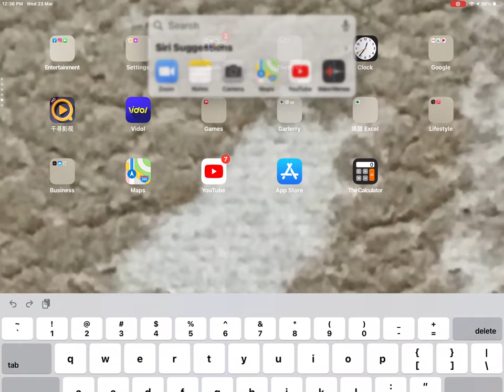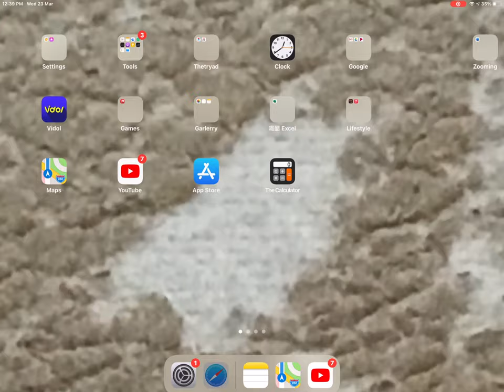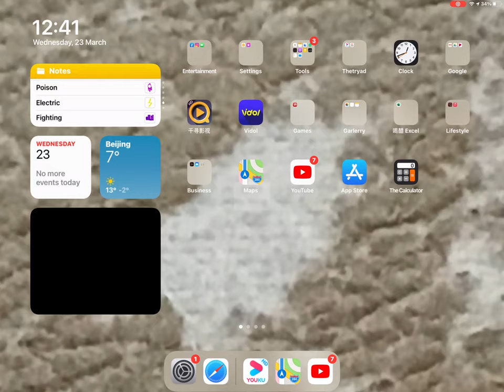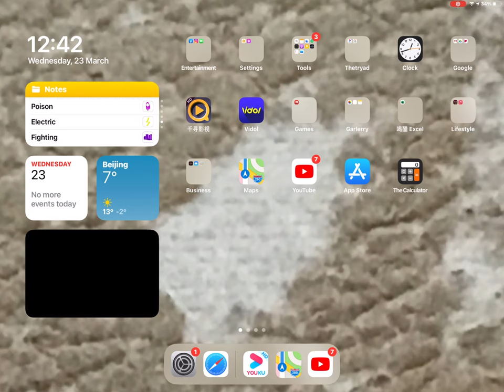Escape the panikkkkkkk boy part 1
Thanks!

To escape Panikkkkkkk Boy to spawn point a f***ing car!

Jlns at the Panikkkkkkkkkkkkkkkkkkk boyyyy!!!

To grass, fire, water, dark, flying, bug, steel, ground, fighting, ghost, dragon, fairy, psychic, ice, rock